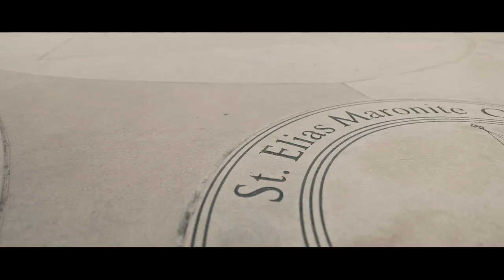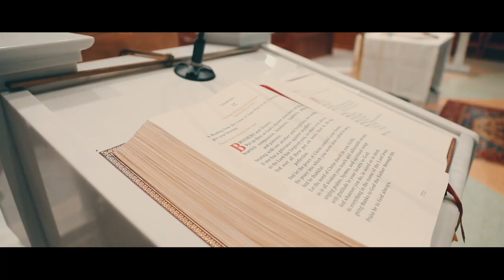Reed Wedding Video | 7.31.20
The wedding video of Giselle & Stuart Reed from 7/31/20 at St Elias Maronite Church in Birmingham, AL. To book us for your wedding video visit DIFPBham.com today!